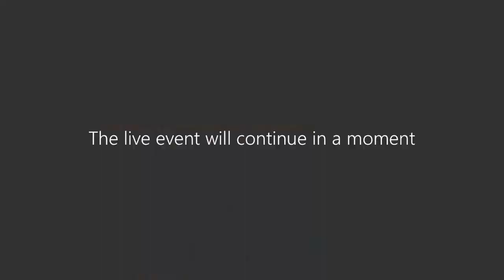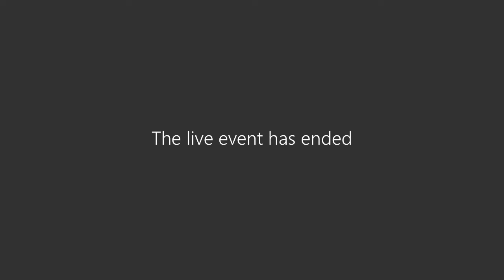Living with the Taliban?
How do local communities experience the Taliban vis a vis questions of security? What did the police reform look like before the Taliban takeover, and will there be a role for the police under Taliban?

WE APOLOGIZE FOR THE POOR SOUND QUALITY DURING PARTS OF THIS SEMINAR, IT WAS DUE TO AN UNSTABLE INTERNET CONNECTION FOR ONE PARTICIPANT.

The swift takeover of Afghanistan by the Taliban took the world by surprise, but it was nevertheless not completely unexpected. The news is now filled with scenes of panic and trepidation, and both Afghans and the international community are uncertain how the new regime will manage the momentous task of running a country and ensuring human security for its people. In this talk, we will begin by reflecting on the diversity of experience of local communities with the Taliban in the past, linking it to a broader set of insecurities faced by mainly rural populations. We then move on to look at what police reform, heavily supported by the international community, looked like in the period prior to the Taliban takeover, and reflect on whether there is a role for these police under the Taliban, and what this might be.

The event is organized by the Consortium for Research on Terrorism and International Crime.

Bios:

Ingrid Nyborg is Associate Professor at The Department of International Environment and Development Studies, Norwegian University of Life Sciences (NMBU). She has 30 years of research experience in Africa and South Asia, with the last 15 focusing on livelihood security, post-conflict and post-crisis development in Pakistan and Afghanistan. She recently completed a 5-year EU Horizon 2020 research project ‘Community-Based Policing and Post-Conflict Police Reform’ - a global study of 12 case countries where she led a team of 35 international researchers studying alternative, non-militarized forms of policing, and processes of trust—building between police and communities.

Surendra Sharma is Retired Inspector General from India with 39 years of policing experience including 15 years as senior capacity building expert, chief technical adviser and senior police adviser in several UN peacekeeping missions and UNDP. He implemented community-based policing in East Timor, Sudan, and South Sudan.  He was senior police adviser with UNDP in Kabul from April 2017 to July 2020, where he worked with the Ministry of Interior and the Afghan National Police to develop an Afghan led, owned and sustained model now under implementation in Kabul by UNDP.

Program:

- Presentations by Ingrid Nyborg and Surendra Sharma.

- Q&A